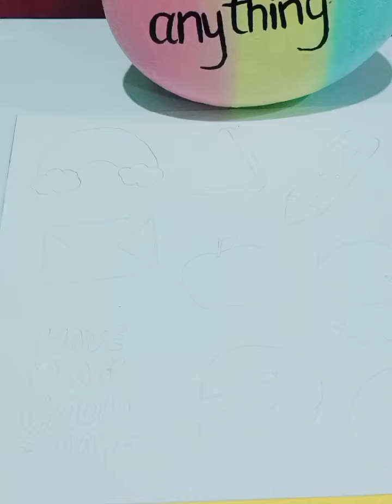How to make hand made stickers. Sawaba art and crafts. Diy school supplies.